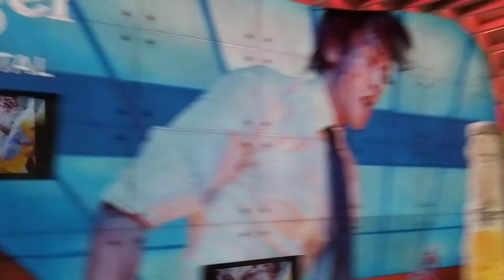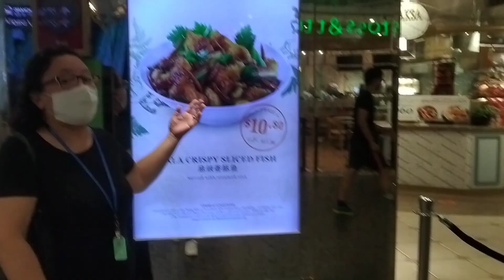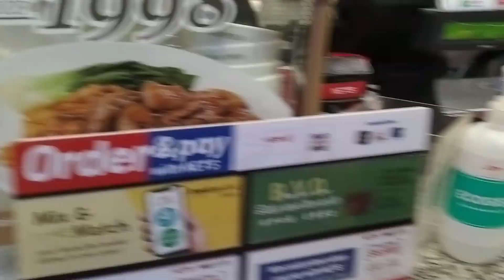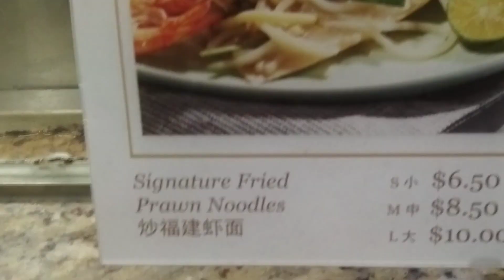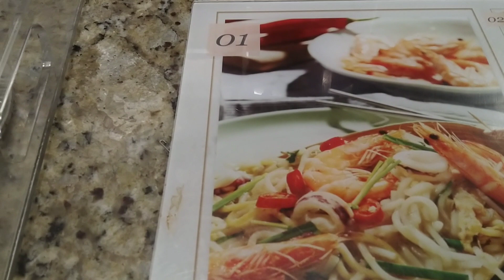walking around at ION Food Opera to choose : good food for breakfast 🍳🥐.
Nov3,2021AD
           HAVE SOME FUN WATCH MY VIDEO AND ENJOY THE PLACE WHERE THE FOODS ARE AFFORDABLE AND  BEAUTIFUL PLACE  TO DINE IN.TAKEN THIS VIDEO OCTOBER 31,2021 SUNDAY ,LIFE IS TOO BUSY SO I JUST UPLOADED THIS VIDEO. SHALOM